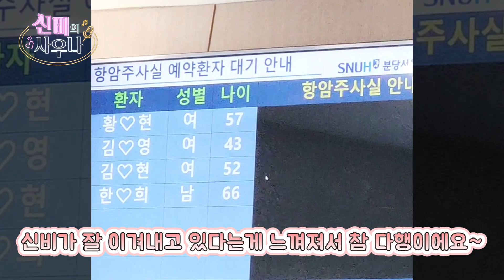[VLOG] 🎤 신비로운 노래실력! 모두가 기다리는 무대 I 신비로운 유방암 극복기 I Sinbi's vlog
신비의
가수 신비가 선사하는
따끈 따끈한 🔥신비의 사우나🔥

안녕하세요, 신비의 사우나 구독자 여러분!

아프고 힘든 과정이지만,
저 신비에게 노래란
절~대 빼 놓을 수 없는 단짝과도 같아요 ㅎㅎ

오랜만에 보여드리는 신비의 무대!

여러분들도 기다리셨을거라 믿어요~~

FILM MAKING CREDIT
편집: 유주